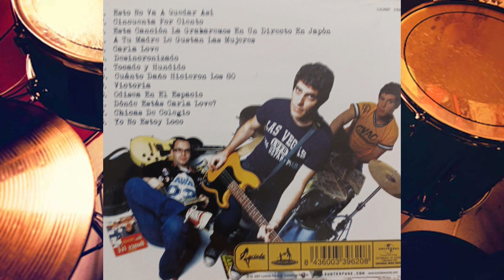Con Víctor y Jandro del grupo Capitán Ludd en NowhereMan TVCastelló.